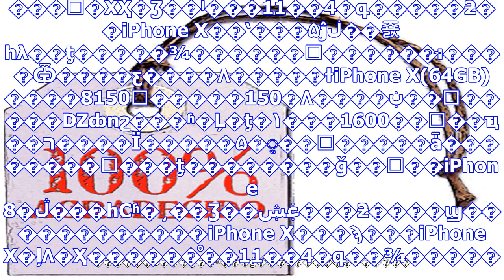锟斤拷锟桔斤拷锟斤拷锟斤拷iphone x锟斤拷锟狡癸拷锟斤拷锟斤拷 锟斤拷锟津供癸拷锟斤拷锟斤拷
���ԣ�XҲ�Ʒ��ˡ���11��4�գ�����ƻ��iPhone X��ʽ���۵ĵڶ��죬һλ��ţ�����¾������ߣ������̵ı����Ѿ����ƹ����۸�����ɫiPh...